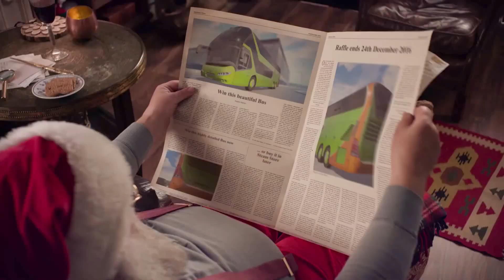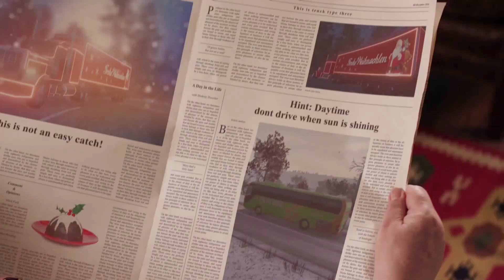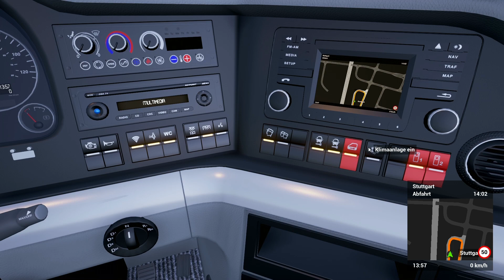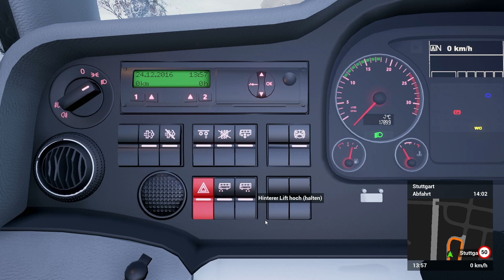Fernbus Simulator #038 | Das große Weihnachts-Special! | Let's Play [HD]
★Spielinformationen★

Titel: Fernbus Simulator
Genre: Simulation
Entwickler: TML-Studios
Publisher: Aerosoft GmbH
Veröffentlichung: 25. Aug. 2016

★Public Relations★

• Weiterempfehlen!